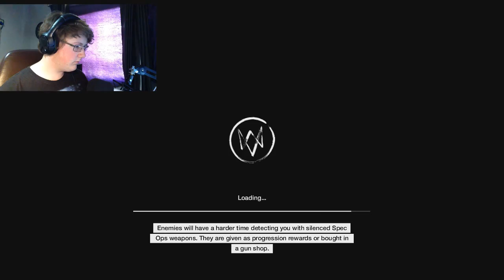I BECAME A TERRORIST!? | Fuckn' Around-Watch Dogs #2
Today Aiden Pierce becomes a Terrorist. defiantly not me though.

Thanks to everyone who clicked or tapped this video today YOU ARE SICK HOMIE,  well really Fancy should i say.

Outro Music Made By Crispafull its called 'Vintage Dubstep' ITS FUCKING AWESOME go check it out here:

                 HERES WHERE YOU CAN CHATZEE TO ME

OR YOUTUBE COMMENTS

Thank you guys for being with me in this and REMEMBER YOU GUYS ARE THE FANCY PEOPLE YOU CAN DO ANYTHING

STAY FANCY and. Goodbye.